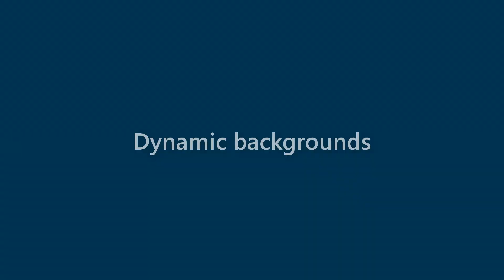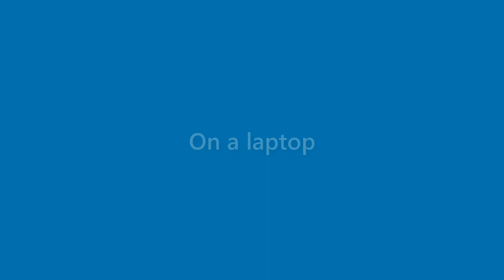Florence Burks - appearance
Name Look - Florence Burks - appearance. In this video we present "Florence Burks" name look and feel in various scenarios.
This video will cover:
How does "Florence Burks" look as a personal letterhead?
How does "Florence Burks" look on a business card?
How does "Florence Burks" look on a computer/laptop screen?
How does "Florence Burks" look with different background colors?
How does "Florence Burks" look with various fonts?